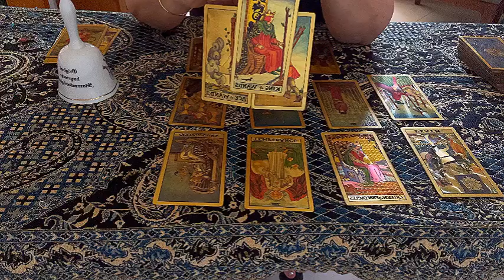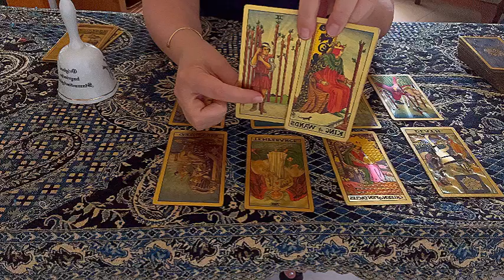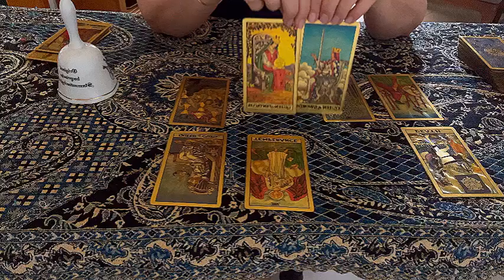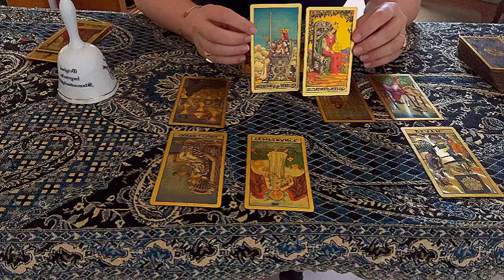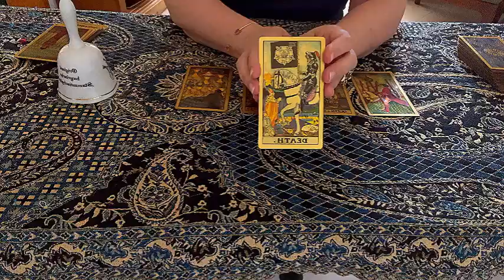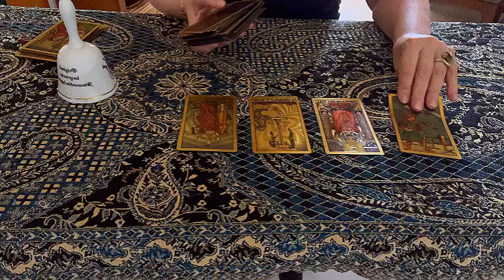CANCER: THEY LOVE YOU BUT DIN T TELL YOU❤️‍🔥❤️YOU ARE GOING TO SLEEP POIR AND WAKE UP RICH🤑🤑